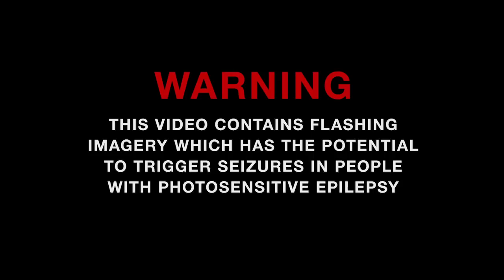DEVILMENT - Even Your Blood Group Rejects Me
DEVILMENT - Even Your Blood Group Rejects Me (OFFICIAL MUSIC VIDEO)